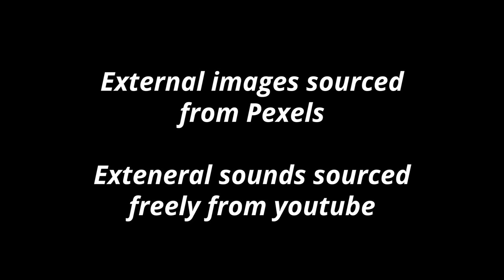Profile: Zyrtes F1Jacket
Produced by Andy